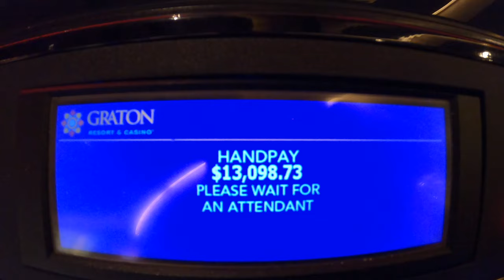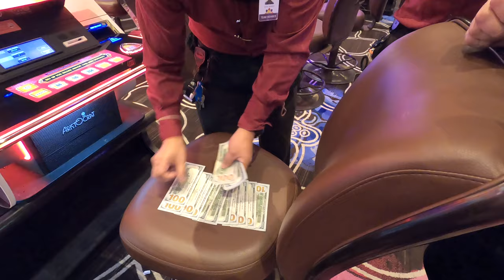VLOG - Learn the SECRET on how to make a Living Playing Slots!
Ever wonder how you can make a living playing slot machines? Although playing the slot machines is a high risk and volatile form of gambling, In this video I am going to discuss the SECRET on how you can make a living playing slots!

Hi everyone thanks for stopping by! I post jackpot videos for fun to share with family, friends, and YOU of course.